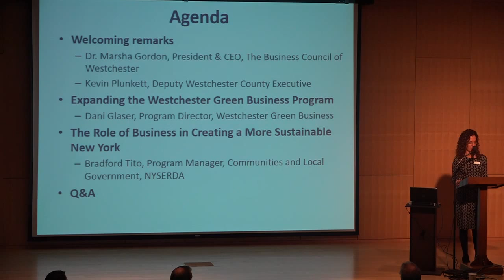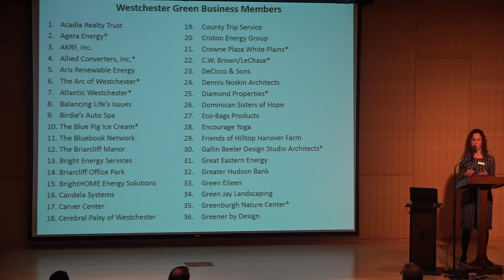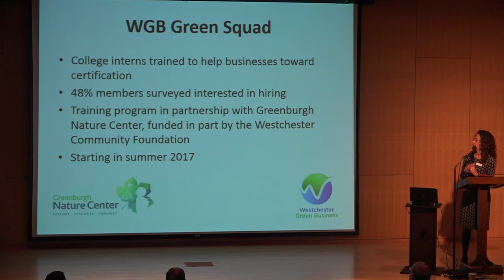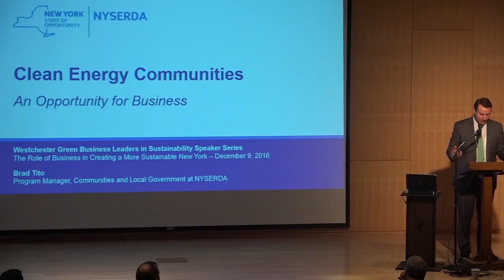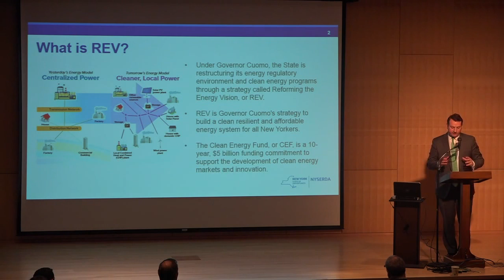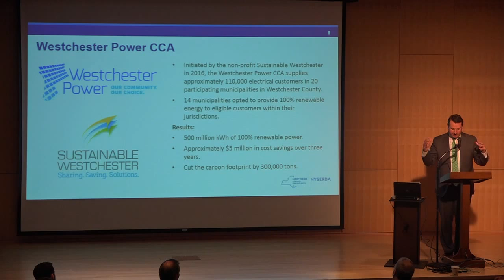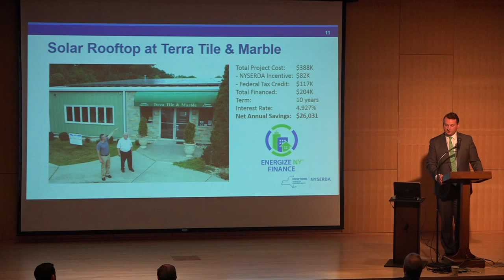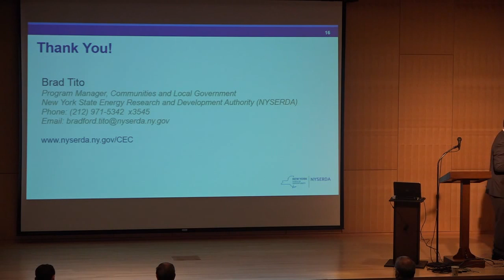The Role of Business in Creating a More Sustainable New York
This Westchester Green Business program includes welcoming remarks by Business Council of Westchester President Dr. Marsha Gordon, Westchester Green Business program announcements by Dani Glaser (including the unveiling of a new program logo) and presentation by Brad Tito of NYSERDA about the NYS Cleaner Greener Communities grant that was awarded to the Westchester Green Business program and where it fits into New York State's strategy for sustainable development, known as “Reforming the Energy Vision” (REV).